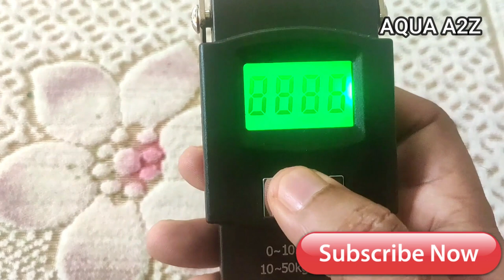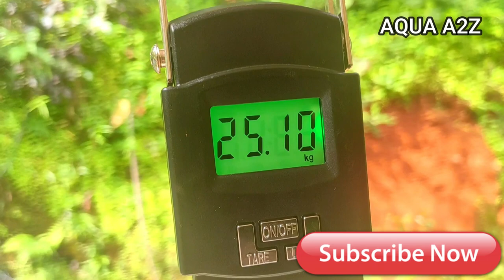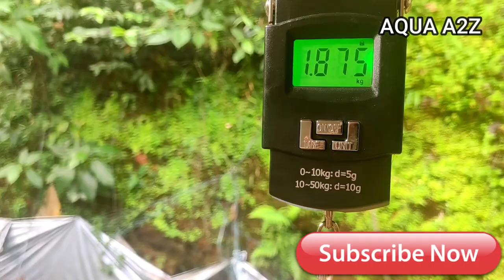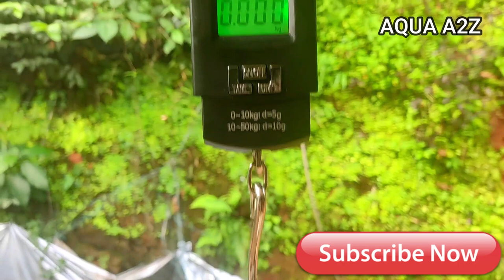Weighing machine review Malayalam.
This video discuses about nutter fish farming tips and
Low price weighing  machine unboxing ..